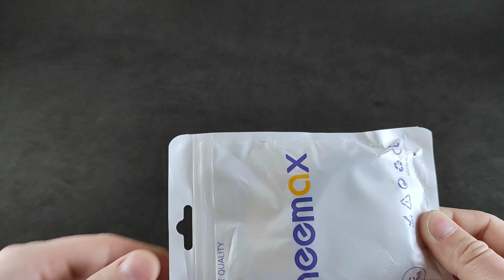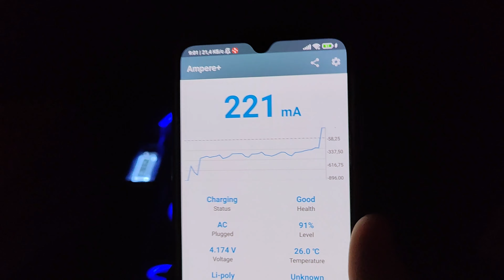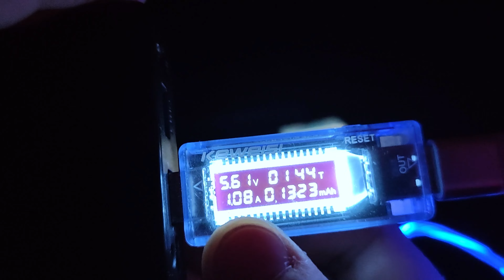Type C backlit cable for phone charging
In this video, I will show you the unboxing of a cool charging cable for my phone. I really like it when something flashes or lights up. I wanted to show it to you). There are blue lights running on the surface of the cable, as if the phone charging cable is alive